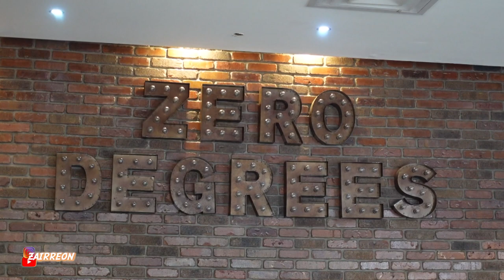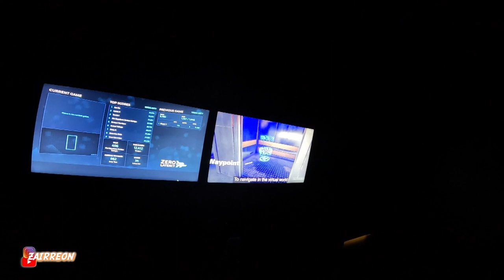HAD TO TRY IT ‼️